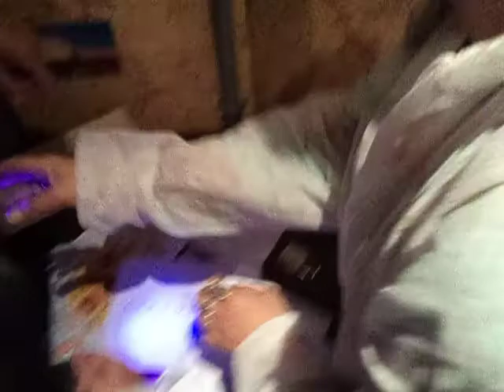Escape Room spel in Zwolle op 02-06-2015 (nr. 23)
Op 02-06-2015 was het Escape Room spel in Zwolle als Company game, DinerGame of DinnerGame